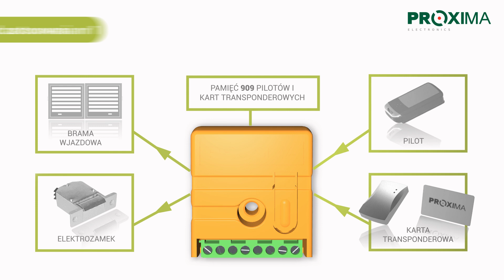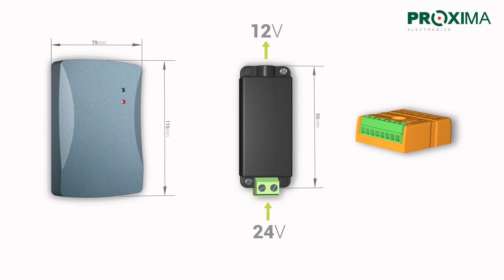Sterownik OPT sterowany pilotem i kodem Wieganda firmy Proxima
Prezentacja odbiornika, dzięki któremu można sterować bramą lub elektrozamkiem za pomocą pilota, oraz po podłączeniu czytnika kodów Wieganda za pomocą transpondera.